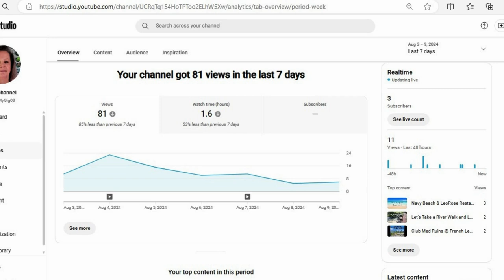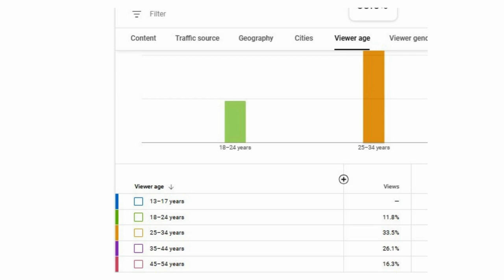Overcoming Discouragement: My journey to 1000 Subs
Finding myself experiencing discouragement setting in this week because I can't seem to get the subscribers I need or want. Even though I have given myself a timeframe of 6 - 8 months to get my 1000 subs, I can't help but get discouraged.
Also at the end of the video is a short clip of the Tornado damage my home area received this week.